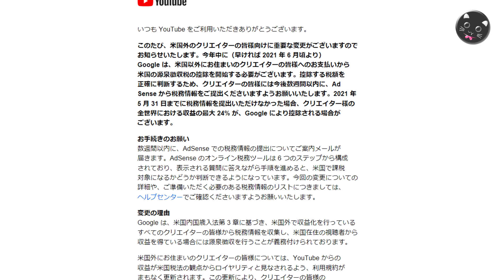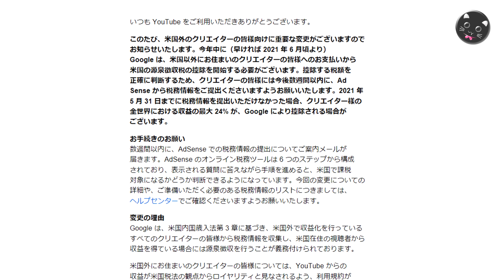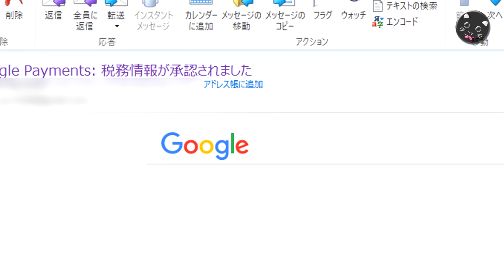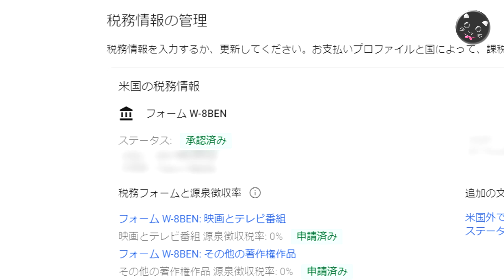【雑談】編集上がった動画が無いので、Googleから【税務情報を提出】のメールが来てビビる僕のお話です（笑）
【関連動画】

・【激安3千円台】自作塗装ブース作ってみた！なんちゃって品質だけどね（笑）ホームセンター材料、パイプ用の換気扇と衣装ケースです。

・簡単バキューム成型、全部100均の材料でフォームを作って、掃除機で真空、プラモやラジコンの外装複製・軽量化などに

・レジンでクリスタル鬼瓦つくってみた！自作バキュームフォームで作ったシェルに2液性エポキシ樹脂

・簡単ソーラー発電10W、お安いソーラーパネルと、もっとチープなチャージコントローラーと、12Vバッテリーで、なんちゃってオフグリッドソーラー

・ノートパソコンCPU交換でサクサク快適 【Intel Core i5 2520M】富士通LifeBook-AH42！価格優先ですが4スレッドとターボブースト機能のあるプロセッサを選びました！

・無償アップグレードしたWin10入りHDDが故障！SSDに換装とUSBでWin10クリーンインストールで無時にライセンス認証が通りました！リカバリ領域やディスクが無くても何とかなる

・まだできる！無償アップグレード！USBメモリでWin7をWin10にしてみた。

・HDDなしジャンクなノートPCを格安SSDで復活！Win7をインスイトールしてライセンス認証まで。

・超小型PCキット【DeskMini110（ASRock）】と【core i3 7100】で手のひらサイズの自作パソコン

・Zaif（ザイフ）に口座を作って、Bitcoin（ビットコイン）をちょっとだけ買ってみた！仮想通貨お試し動画。

・GPU（グラボ）を使った仮想通貨のマイニングの手順、モナーコインを採掘してみよう！

・【DC12VクーラーBOX】ペルチェ素子とCPUクーラーで自作保冷ボックス作ってみた！

・【レザークラフト】クラッチバッグというか鞄というか、長財布的なポーチを作ってみた！

・【レザークラフト】カッコ可愛いペンケースorポーチor鞄？を作ってみた！まだまだ素人丸出しですが。

・【縫わないレザークラフト】でキーケースを作ってみた！カシメ系のパーツで工作する感じで、一切縫わずに完成できます。Leather craft

・モデルガン用のホルスターをレザークラフトしてみた！マガジンポーチ付き。マルシンのコルト.25オート用です。leather craft holster（for COLT .25 AUTO）

・圧力鍋で豚バラ柔らかチャーシュー作ってみた!簡単あいまい適当クッキング